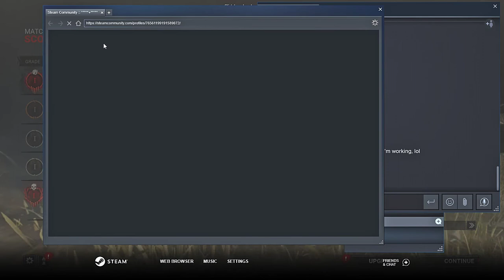Dead by Daylight - Match 168 - Huntress at Wreckers